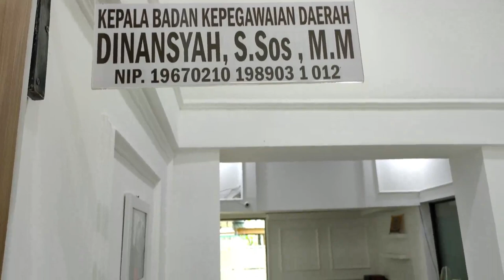Kemah Bela Negara Provinsi Kalimantan Selatan Tahun 2023